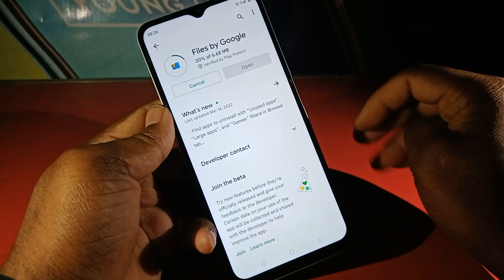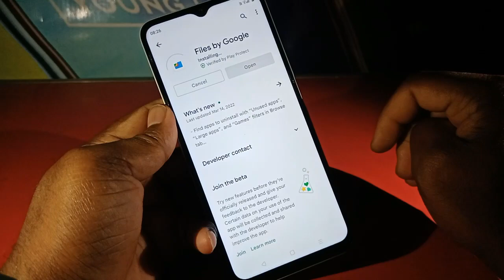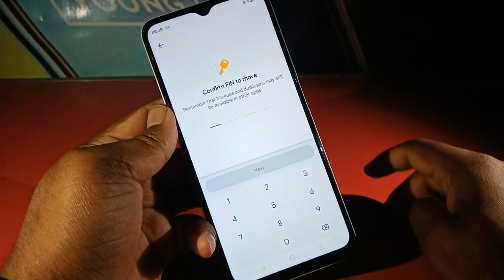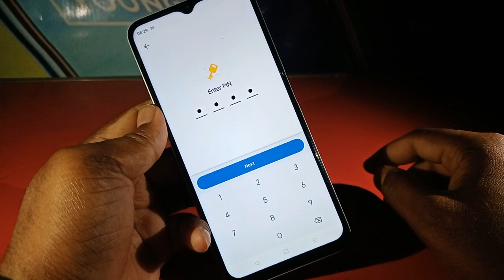How To Realme C31 Photos Hide ! Realme C31 Photo Hide Kaise Kare ! Realme C31 Photo Hide Kaise Kare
Realme C31 How to Hide Photos Videos & File | Realme C31 me Photo Hide Kaise Kare ! Realme Photo Hide Kaise Kare ! Realme c31 video hide